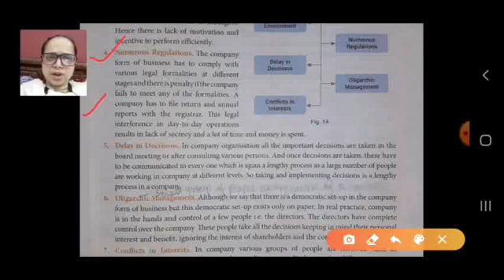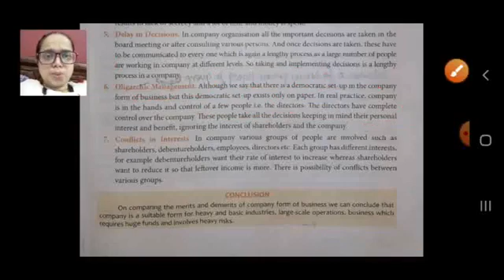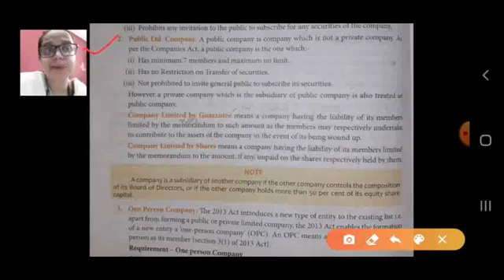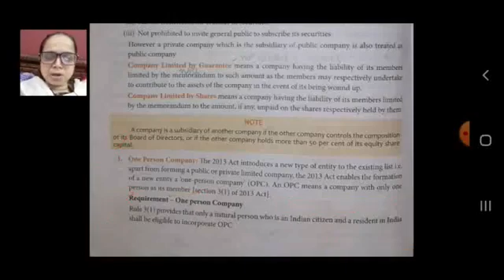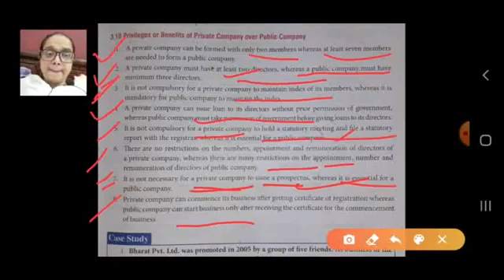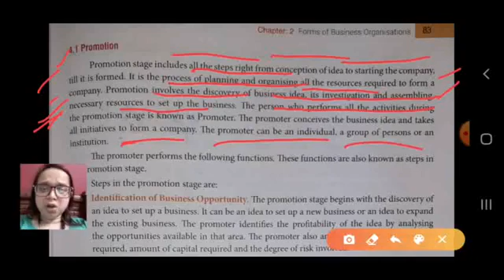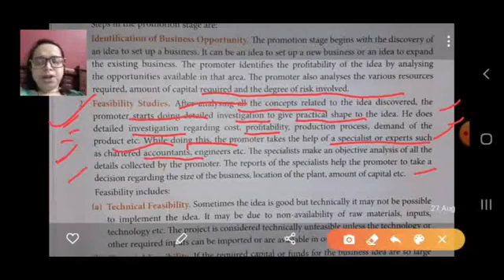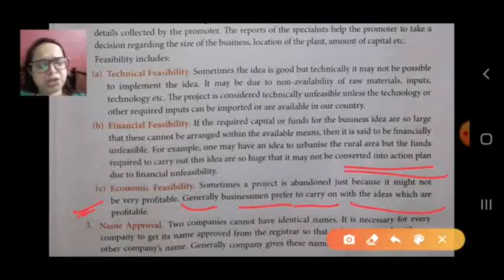Class XI B Business Studies 14 09 2021 by Ms Nikita Singh